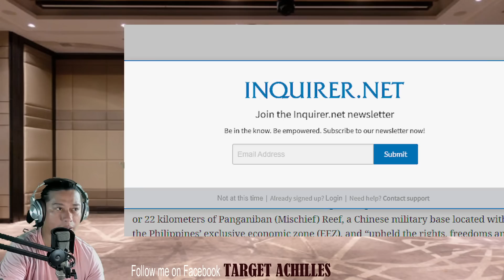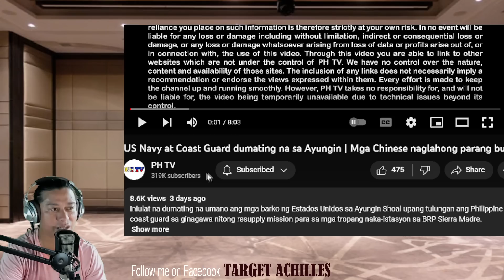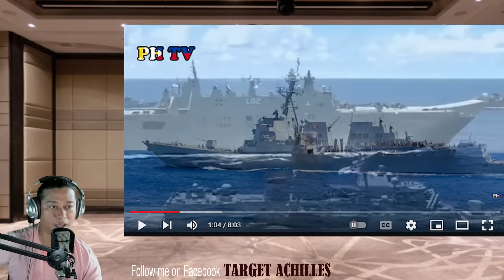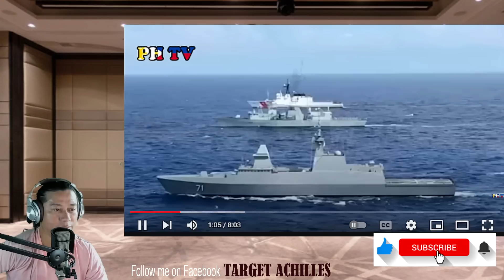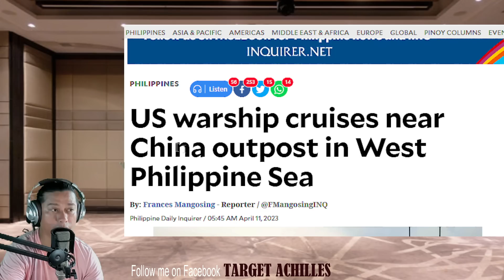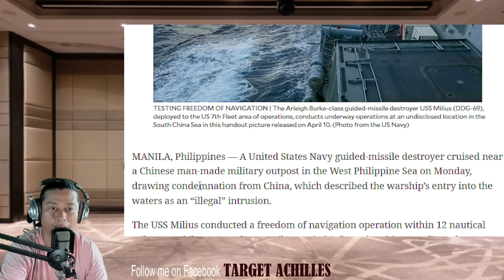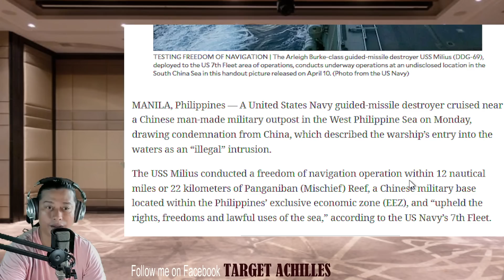US Navy at US Coast Guard dumating na sa Ayungin Shoal? (REACTION & COMMENT)